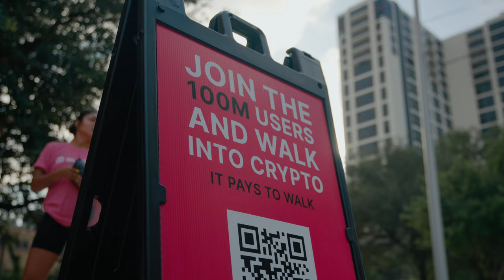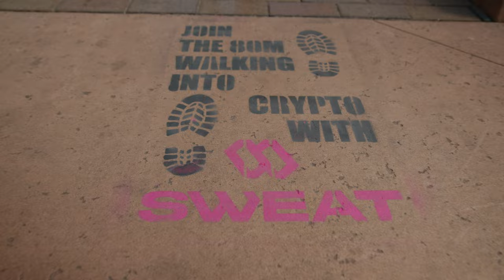Sweat Economy at Consensus 2022 in Austin, Texas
Painting the town pink! Our time in Austin coincided with Sweatcoin reaching 100M users. We had an amazing time spreading the word at the biggest Web3 conference of 2022. Take a look at how we took the stage, and got people moving.